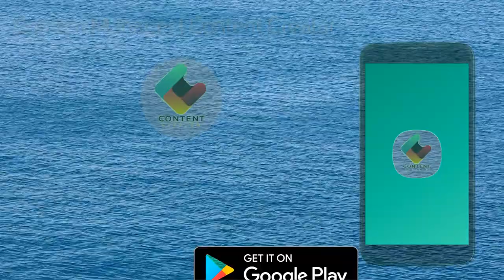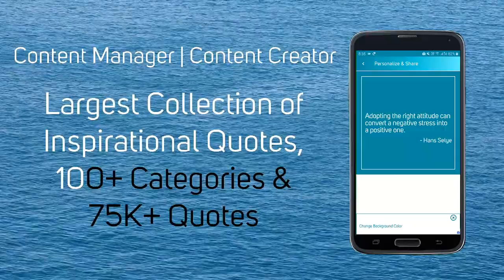Content Manager | Content Creator | Android App | 2023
Content Manager |  Content Creator | Quotes 2023